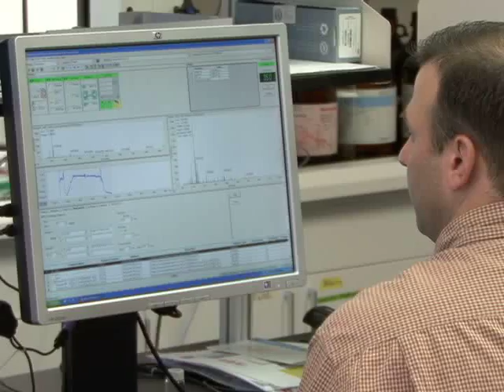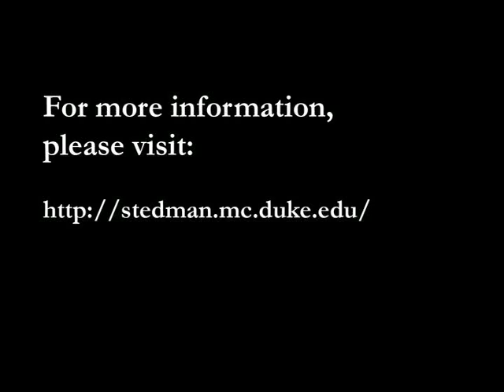Duke's Stedman Center collaborates with Burnham Institute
Researchers at Dukes Sarah W. Stedman Nutrition and Metabolism Center, and the Burnham Institute for Medical Research in Florida, have announced a new collaborative research program that will use the power of metabolomic profiling to help advance the concept of personalized medicine. Dr. Chris Newgard from Duke, and
Dr. Dan Kelly from Burnham, made the joint announcement on September 17, 2009.

Dr. Chris Newgard said I think what really excites both Dan Kelly and myself is what the future could bring, because with this foundation installed, the hope is that wed be able to synergize in the development of newer and state of the art metabolomics tools, such that well end up, in the end, building something jointly, that is far stronger than either one of us could build alone.

Metabolomic profiling is a highly sophisticated technology with potential application to every possible disease process. Dukes Stedman team recently applied metabolomic technologies to uncover new mechanisms by which over-nutrition and obesity lead to insulin resistance, an important contributing condition to type 2 diabetes.

Dr. Dan Kelly said In our searches around the country, and in my interactions, we knew that the Stedman Center at Duke University had developed this platform and they were very interested in collaborating with us, due to our other outstanding technology platforms such as small molecule screening and the fact that were bringing in scientists interested in metabolism. So it has been a
win-win situation for both groups.

Dr. Chris Newgard said It seems natural for us to look for ways to ally to make a southeastern regional presence in metabolic disease research, so thats one of the things thats very attractive, to join forces in our region, and see if we cant do things synergistically.

The collaboration between the Stedman Center and Burnham will begin this fall.